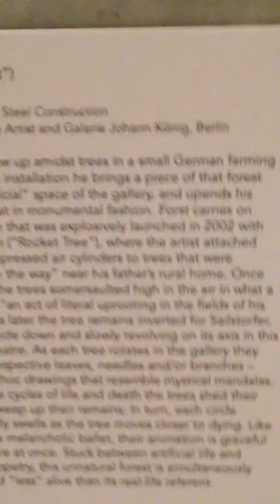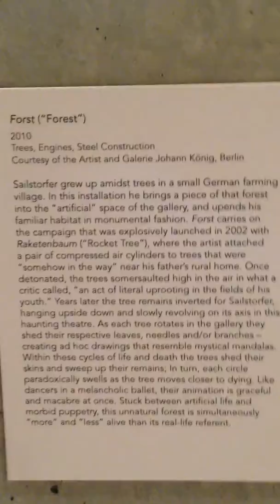"Forst" by Micael Sailstorfer at the Contemporary Art Center in Cincinnati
"Artist Michael Sailstorfer looks at the tension between nature and the machine—and he does so with sincerity, a refreshing absence of predetermined answers, and enough irreverence to keep things interesting."